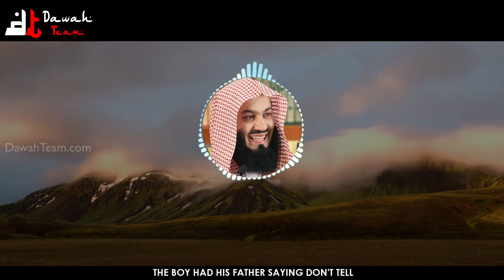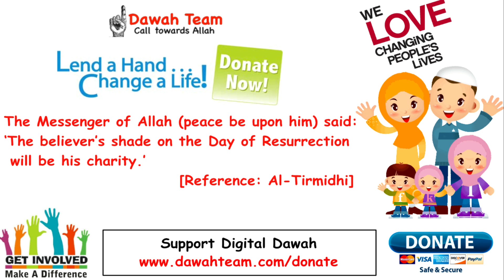🚨WAYS TO MAKE YOUR LIFE EASY SOON 🤔 ᴴᴰ - Mufti Menk